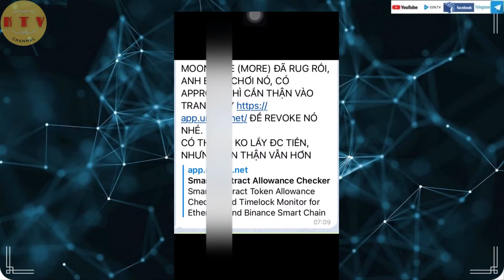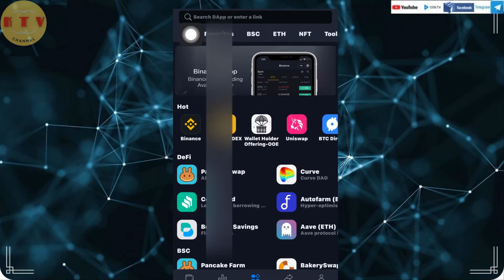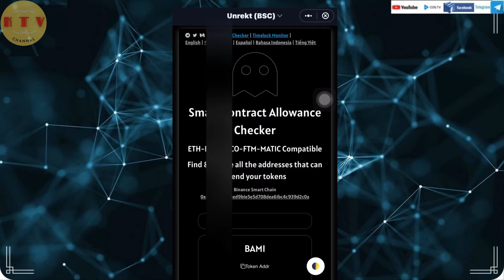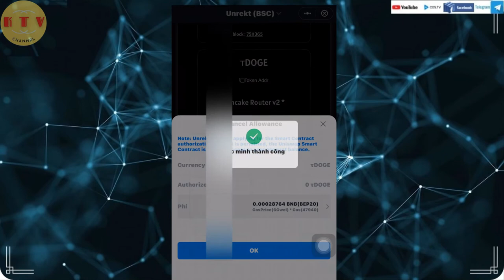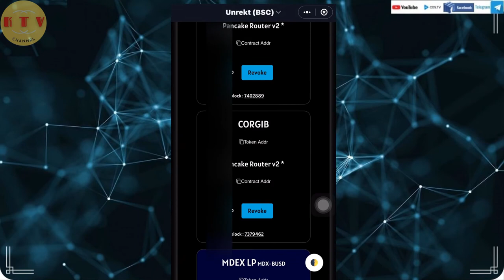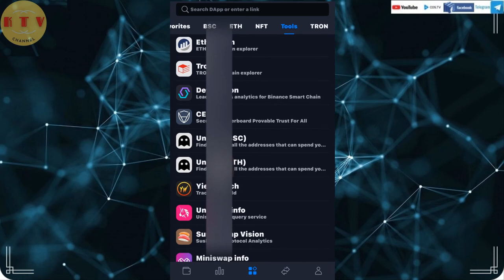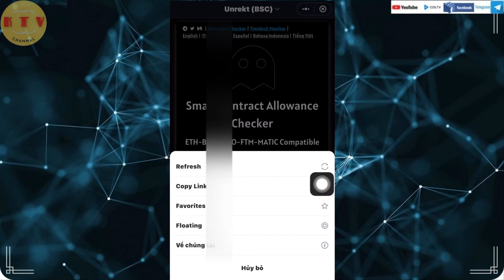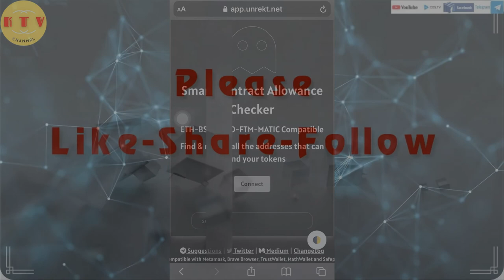[ktv] Bảo mật các ví phi tập trung khi chơi Defi - cách thu hồi (revoke) lệnh đồng ý (approve)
Mã Đăng Ký - KYC Tài Khoản Các Sàn Giao Dịch Crypto Hoàn Toàn Miễn Phí: